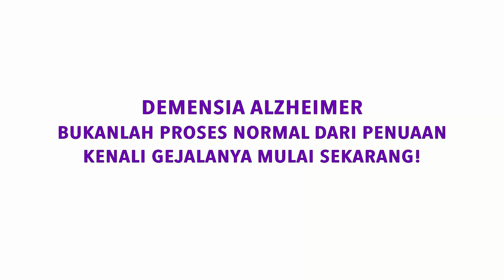Berbagi Tugas Merawat ODD Oleh Gery Puraatmadja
Gery Puraatmadja
Pendongeng, aktor, caregiver untuk Ibu, penulis cerita anak.